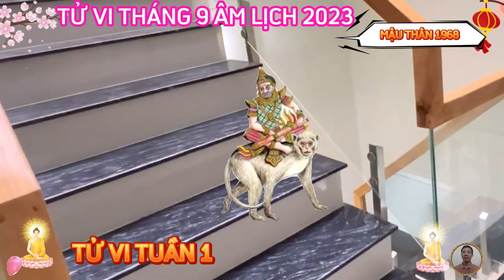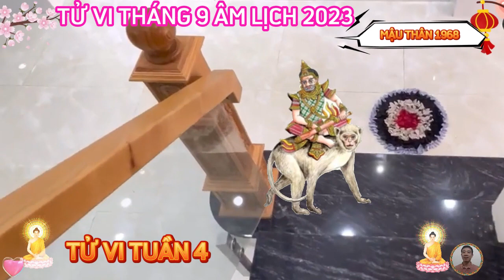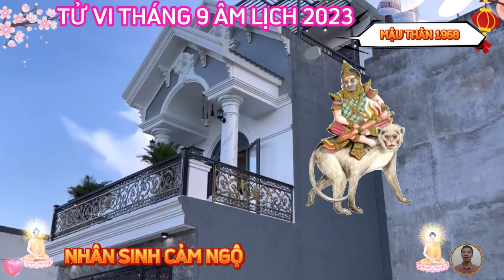☯ Tuổi MẬU THÂN 1968, tháng 9 Âm Lịch 2023, Trời Ban Lộc Lớn, Trúng Số Liên Tiếp, Giàu To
xem tử vi tháng 9 năm 2023, tuổi mậu thân âm lịch, đường công danh, sự nghiệp của tuổi này, đang nhận được sự che chở của rất nhiều cát tinh, nên có thể gặp được nhiều cơ hội phát triển bất ngờ.
 cùng với công việc thuận lợi, tài lộc của người tuổi mậu thân trong tháng 9 năm 2023 âm lịch này, cũng vượng phát hơn hẳn. người làm công ăn lương có cơ hội ký kết nhiều hợp đồng, nâng cao mức hoa hồng, tiền thưởng, hoặc đề xuất tăng lương được chấp thuận.
 trong tháng mới, vận trình tình cảm của mậu thân khá lý tưởng, không có mâu thuẫn hay xung đột quá lớn, một vài xung đột từ trước đó giữa các thành viên trong gia đình kịp thời được hóa giải, trả lại không gian yên ấm, vui tươi cho ngôi nhà của bạn
tháng được lục hợp che chở, sức khỏe của tuổi mậu thân cũng khá lý tưởng, dồi dào cả về thể lực và tinh thần, không gặp trục trặc nào nghiêm trọng.
 tinh thần thoải mái cũng là một trong những yếu tố quyết định tới sức khỏe của bạn, dù công việc có áp lực, hay khó khăn bộn bề đến mấy, bản mệnh cũng đừng để nó ảnh hưởng tới lối sinh hoạt khoa học của mình.